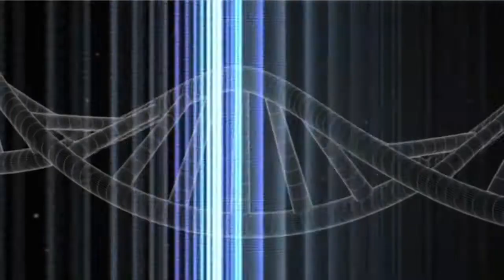'Amaro Pargo, Corsario Español de Época', de Tango para Assassin´s Creed 4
Ficha:
Anunciante: Ubisoft España
Producto: Assassin´s Creed Black Flag IV.
Agencia: Tango
Director de agencia: Antonio Méndez
Directores Creativos: Adrián Vall y Jonathan Juliá
Directores de Arte: Jonny Gómez Ponga y Julia Sainz
Redactora Creativa: Miriam Alonso
Director de Producción: Daniel Terry
Director de Cuentas: Carlos Cañizares
Director de Cuentas: Sergio Méndez
Ejecutiva de Cuentas: Ana Peralta
Ejecutiva de Cuentas: Marta Aguinaga
Responsable PR: Marta Galán